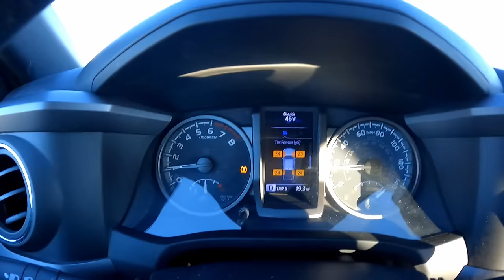Kenny Veach Investigation | Search for Mysterious Cross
Deep in the rugged mountains outside Las Vegas, I saw on Google Earth what appeared to be a large cross in the ground 10 miles north of where the last trace of Kenny Veach was found. I set out on a solo expedition to the most remote point of the Sheep Range to investigate. It's an exciting adventure you won't want to miss!
0:00 Intro
1:23:50 Strange possible paranormal incident

About the Kenny Veach case:
While hiking in the vast, remote mountains of the Desert National Wildlife Refuge just north of Las Vegas, experienced outdoorsman and YouTuber Kenny Veach claimed to have found a mysterious cave which caused his entire body to vibrate. On November 10th, 2014, Kenny returned to the area to search for the cave but has not been seen or heard from since. To this day, Kenny Veach has not been found and nobody knows what happened to him. This video is part of the investigation series because it takes place in the same general area where Kenny disappeared.

👉My videos and the effort I put into them are 100% free for everyone to enjoy, and all I ask is that you leave a thumbs-up like on videos and subscribe to my channel. This will increase the channel's popularity so that more viewers may enjoy the videos also - Thanks!